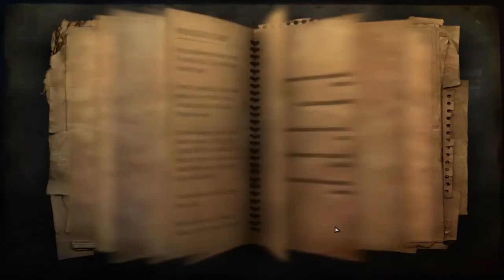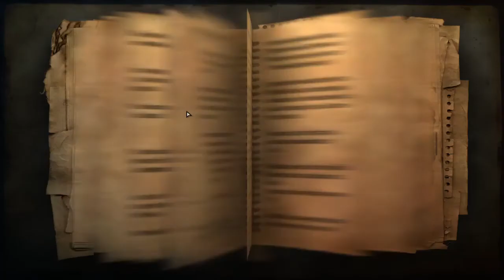FARCRAY 2 2: Making the game hard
A few thing are missing to the start of this video and they are explained in the start with better detail but in short i messed up my recording